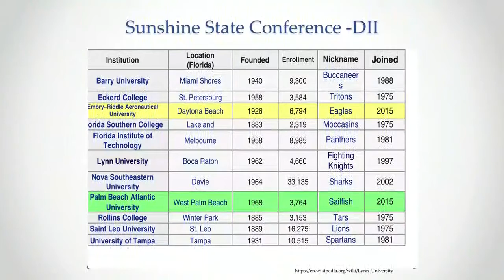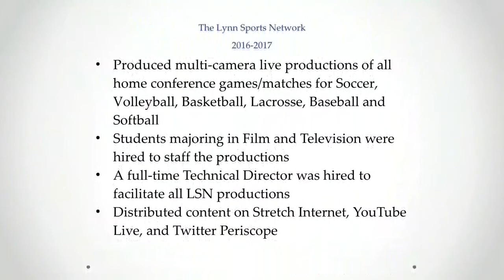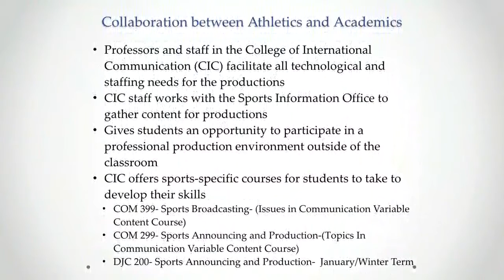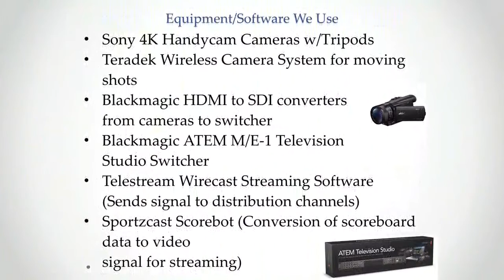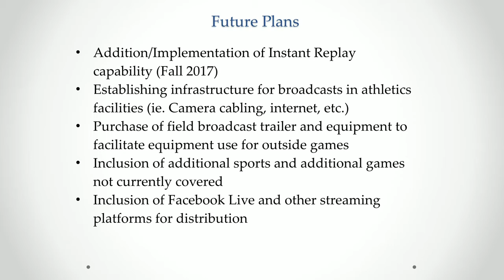BEA Fast Break: Denise Belafonte-Young, Associate Professor, Film and Television at Lynn University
BEA Fast Break was a rapid series of presentations from multiple experienced professors and athletic department personnel given at the 2017 SVG College Sports Summit. These individuals shared informative and intriguing case studies that offered best practices on engaging, training, and fostering live event production personnel, including full-time personnel and students.

Denise Belafonte-Young, Associate Professor, Film and Television offers his perspective from Lynn University.